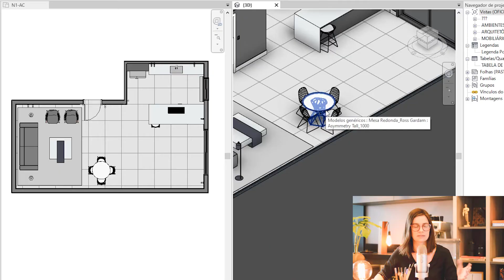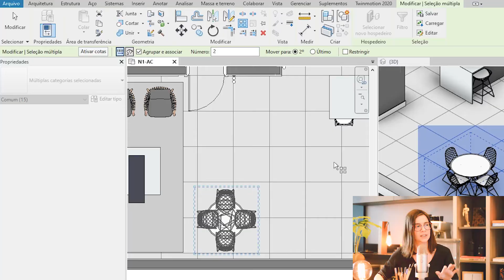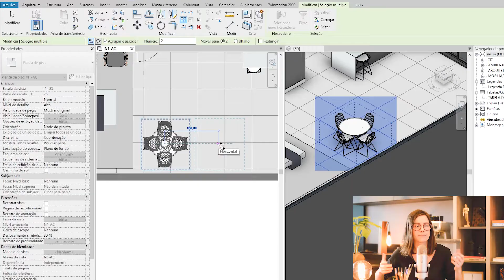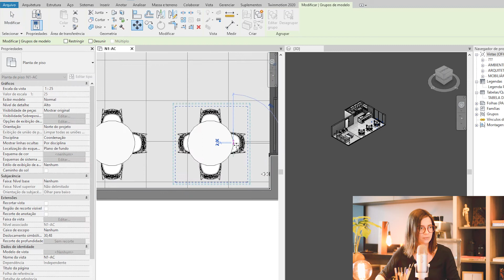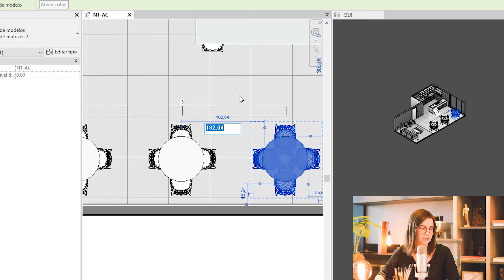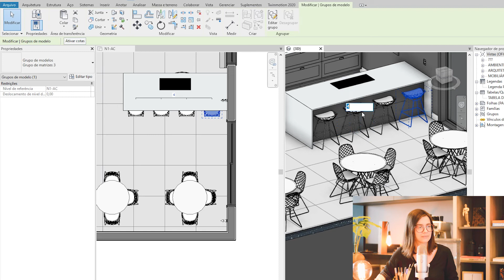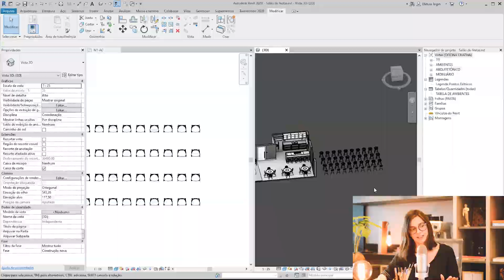Copie diversos elementos com poucos cliques no Revit usando o comando MATRIZ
Usando este comando você conseguirá copiar diversos elementos com poucos cliques.

00:00 Introdução
00:55 Criando uma matriz
01:54 Matriz linear movendo para o segundo elemento
02:39 Adicionando mais elementos na matriz
03:14 Modificando a distância entre os elementos
04:56 Matriz linear movendo para o último elemento
06:26 Criar matrizes em dois sentidos para preencher um espaço.